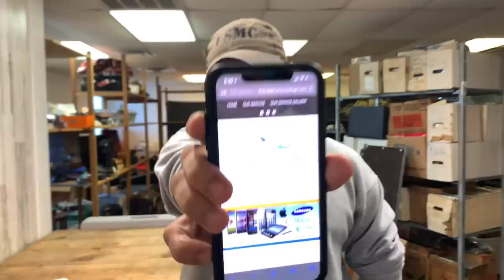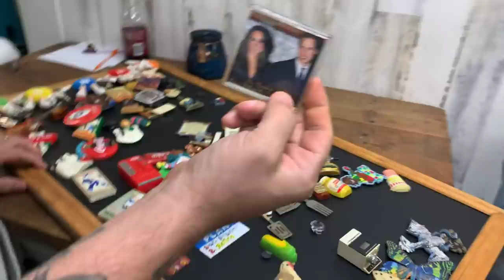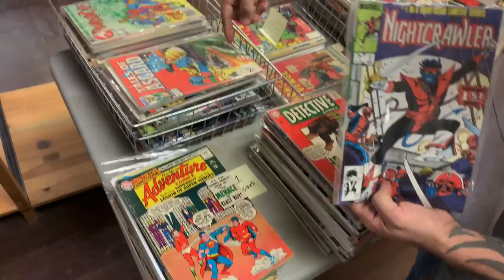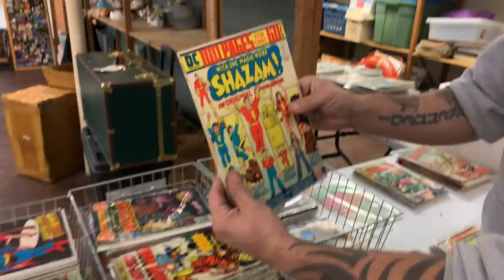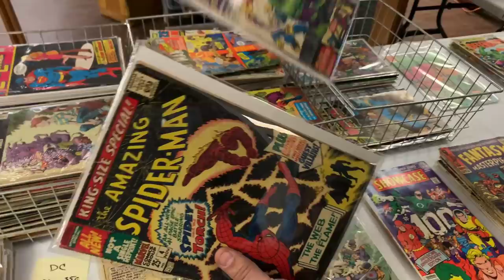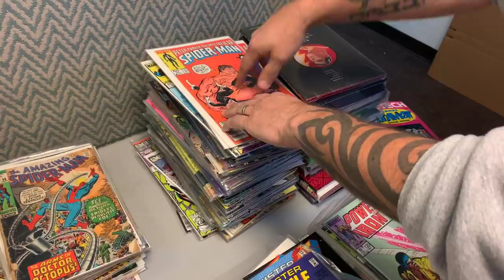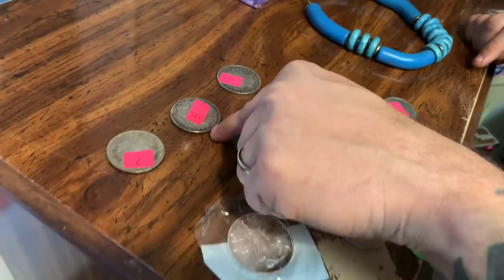$15,000!!! HOLY BATCRAP @LunkersTV! $15,000 Gamble | Will He Lose or Win? Abandoned Storage Unit!